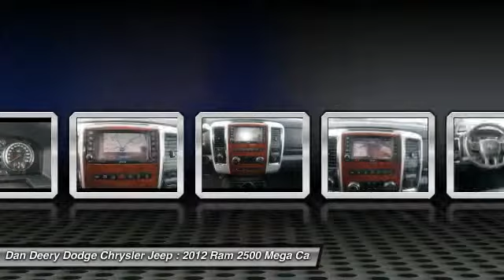2012 Ram 2500 Waterloo Iowa DT19424A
2012 Ram 2500 Laramie - $44965

LOCAL TRADE!, 4X4!, CUMMINS DIESEL !!, RAMBOX !!, NAVIGATION !!, ANTI-SPIN !!, And * DVD * !!. Turbo! Crew Cab! Be the talk of the town when you roll down the street in this handsome-looking 2012 Dodge Ram 2500. What a perfect match! This wonderful Dodge Ram 2500 is available at the just right price for the just right person - You!